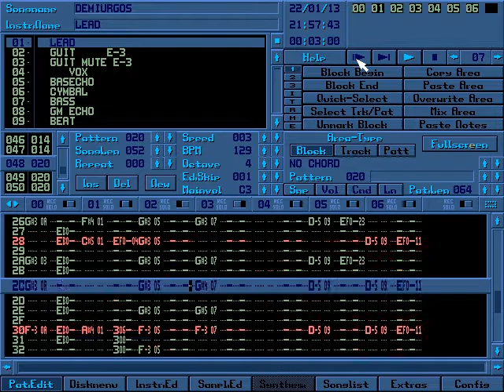demiurgos (w/o vox)